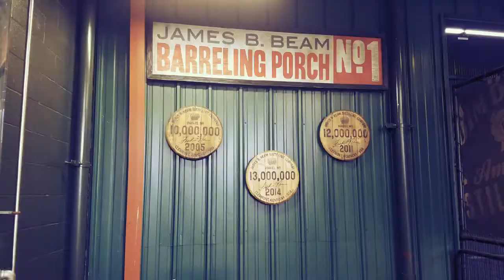Jim Beam tour - Kentucky - Bourbon Whiskey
Jim Beam is a brand of bourbon whiskey produced in Kentucky, supplies around 95% of this variety sold around the world. You can taste three different types of their whiskey and lots of products to buy from their store...!